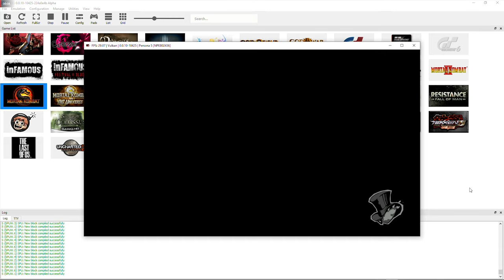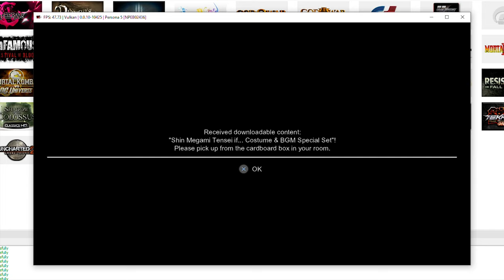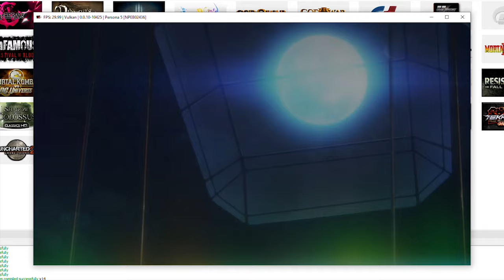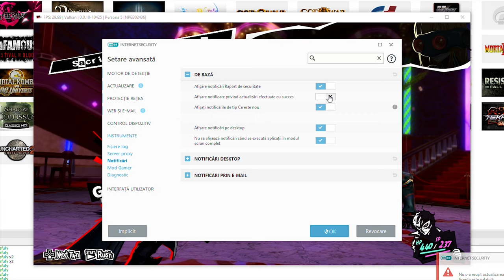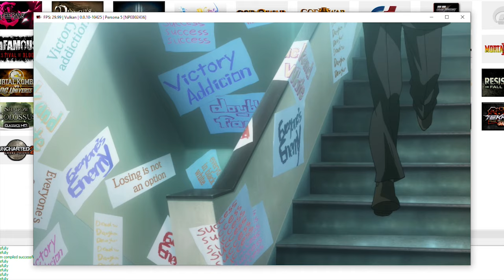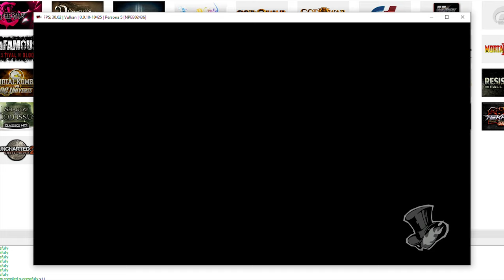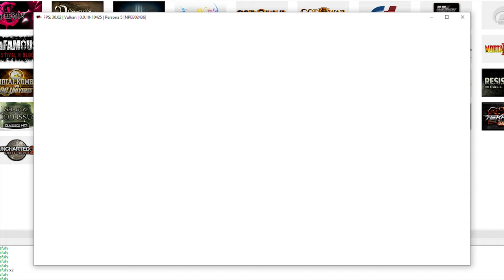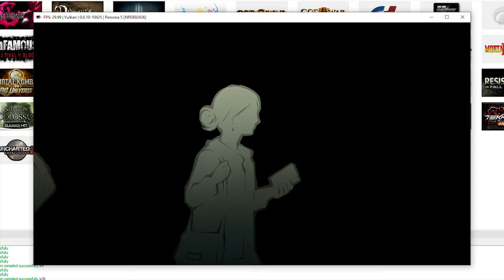Persona 5 on RPCS3 Emulator Sony PlayStation 3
PC Specs
Ryzen 7 1700x
16 GB DDR4
analog ( R9 390, RX 480, RX 580, OR GTX 780, GTX 970, GTX 1060)